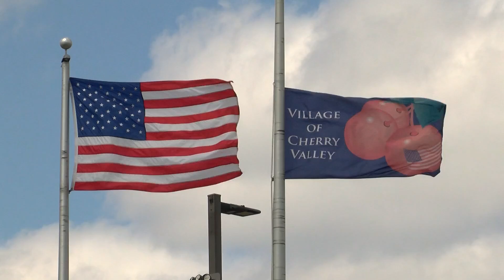Cherry Valley police receive grant to enforce firearm restraining orders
Police in Cherry Valley will receive state funds to track down and take guns from individuals who pose a danger to the public.